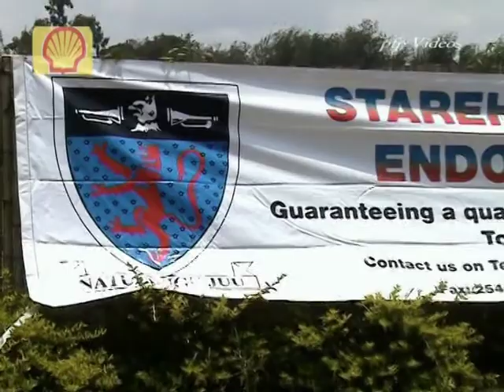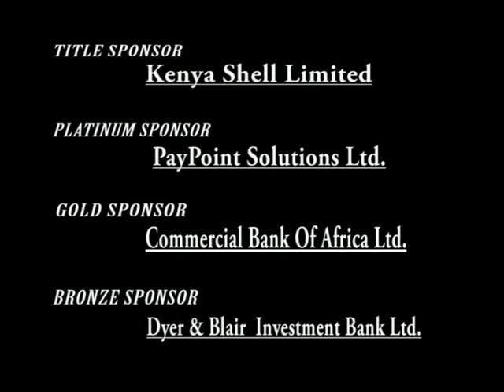OSS Golf 2007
Starehe Boys' Centre is more than just a remarkable school; it is an instrument for positive change and development in Kenya.

Free places are offered to poor boys with exceptional talent and promise;